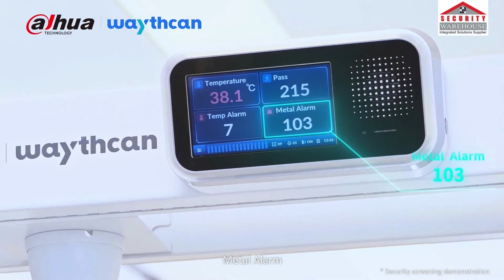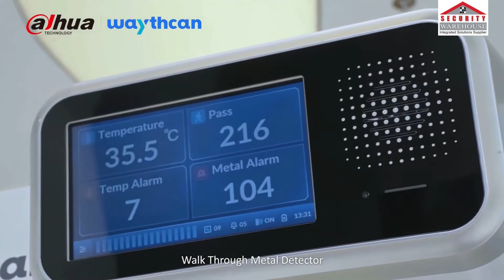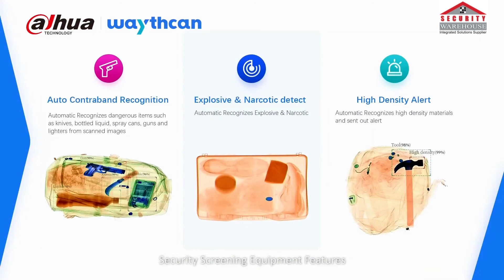Dahua Security Screening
The Dahua Security Screening Systems has a built-in deep learning algorithm that can realize object recognition with high accuracy without relying on staff and personnel. When prohibited objects are detected, they can be marked with different colours according to danger level. It assists security inspectors to quickly catch suspected individuals, reduces the pressure on security personnel, and improves work efficiency.

Some incredible features:
• Prohibited Object Recognition
• Image Distortion Correction
• Material Distinction
• High-Density Alert
• Better Image Quality
• Built-in Baggage Surveillance
• Multi-language & Networking
• People Baggage Linkage

SecurityWarehouse is a leading solutions provider and importer of electronic security equipment. We are a proud distributor of Dahua products.

for more electronic security equipment.